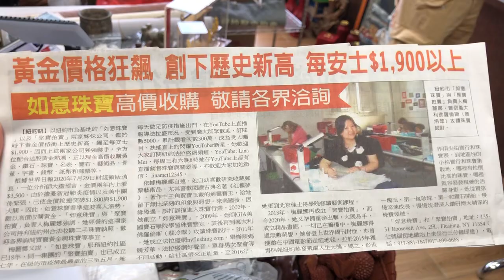法拉盛声典鱼旦高老板对黄金市场的看法